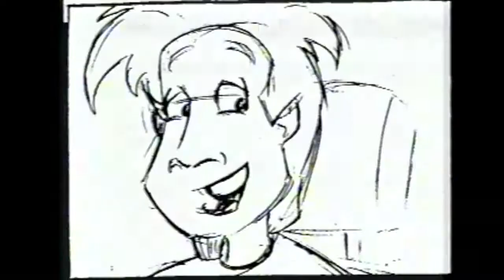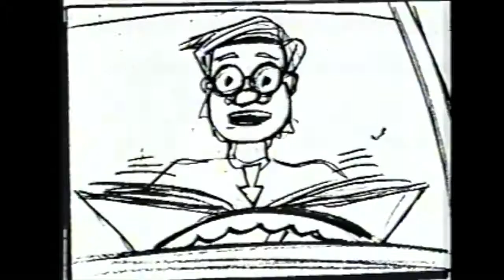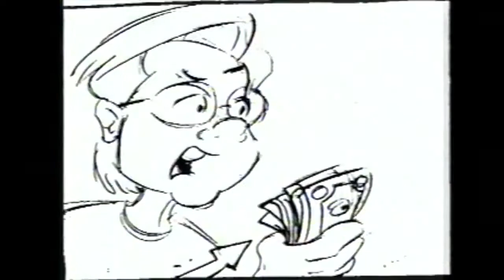Gary & Mike - Original episode 01 storyboard animatic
This is the ANIMATIC for the pilot of Gary and Mike. It includes the government subplot that was removed from the original pilot episode.
The animatic is the last process it went through before they started to animate. This pass tells pacing, cuts and comic timing of the episode. It also tells the animators how long they have to execute character and camera movements in each shot. Once the producers and network execs approve the animatic, the stop motion animation begins.

In order to produce episode 1, the production made a detailed storyboard with voices to help animate the final episode. Some of it was animated but now lost to time.

Thanks to Adam Small.